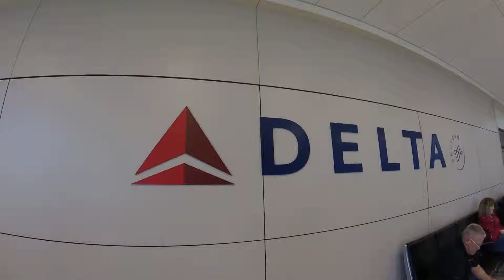Tadd & Carrie show : under armour shirpa style